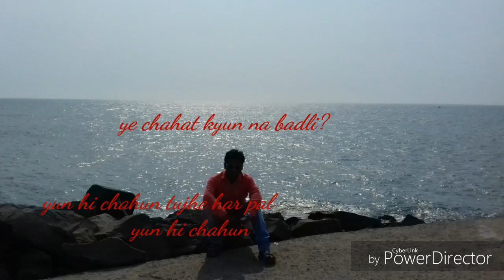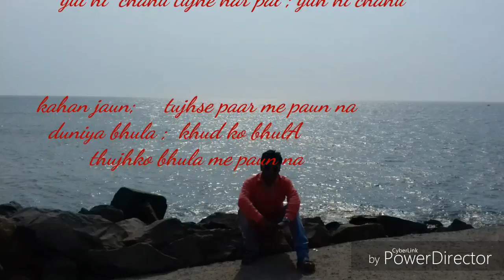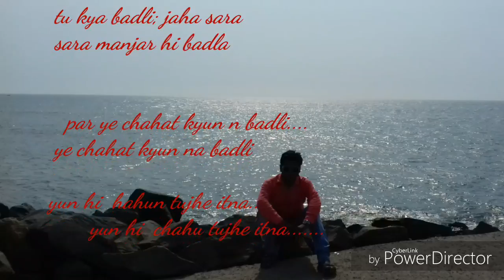Hindi kavita :ye chahat kyun na badli romantic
Lovely  romantic poem for love ye chahat kyun na badli expressing feeling for first love

MATHS

4. टॉप १० तरीके गुणा करने के BEST AND EASIEST MULTIPLICATION METHOD TRICKS CHINESE

MATHS TLM

SCIENCE EXPERIMENT

COMPETITION

4. GPSC class 1 & 2 maths problem solution Ratio of area of circles in equilateral triangle
7. भारत की नदियाँ -एक बार में समझ में आएगा , SSC HO YA TALATI नंबर जरूर आएगा